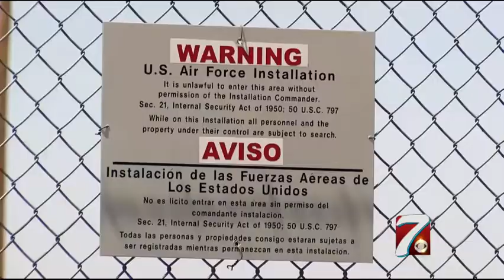Mock Missiles Near Lake Alan Henry Used for Air Force Training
After reports surfaced about what appeared to be missiles that were found southeast of Lubbock, near Lake Alan Henry, the Dyess Air Force base has now given an explanation.

Looks can be deceiving. At first glance, three missiles mounted and pointed east enclosed in a fenced off area look like a real threat. The Dyess AFB says that's all these mock missiles are for, to look threatening.

Not only are these three missiles not active, they aren't even real missiles. Officials at Dyess AFB say they're used for training exercises.

The Air Force base has several remote training sites including the one off of Hwy 84 near Lake Alan Henry.

They're used for bomber training. At these sites are signals built to look like missiles. Airmen are able to hear and see the signals within the aircraft on a radar system simulating a 'threat' on the ground, giving crews a more realistic training.

Again, there is no reason to be alarmed if you see this training site. Dyess AFB says it prepares our airmen for combat situations.